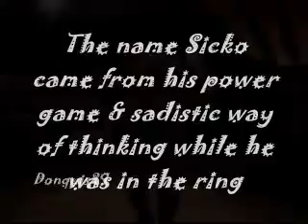Bull - The Beginning *S.O.D Blood Gang*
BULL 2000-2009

INSPIRED BY CAWGURU31